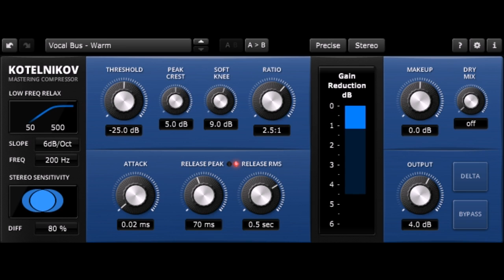Kotelnikov (vocal bus) by Tokyo Dawn Labs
Kotelnikov by Tokyo Dawn Labs

Wideband dynamics processor

TDR Kotelnikov is a wideband dynamics processor combining high fidelity dynamic range control with deep musical flexibility. As a descendant of the venerable TDR Feedback Compressor product family, Kotelnikov has directly inherited several unique features such as a proven control scheme, individual release control for peak and RMS content, an intuitive user interface, and powerful, state of the art, high-precision algorithms.

With a sonic signature best described as “stealthy”, Kotelnikov has the ability to manipulate the dynamic range by dramatic amounts, while carefully preserving the original tone, timbre and punch of a musical signal. As such, it is perfectly suited to stereo bus compression as well as other critical applications.

The concept is “proudly digital” in the sense that it doesn’t try to emulate any previously existing device. This is the original!

Key specs and features:

- 64bit floating point precision for all relevant calculations
- Multi-rate processing structure for highest accuracy
- “Delta” oversampled signal path (bit transparent at 0dB gain reduction)
- Super fast, yet natural sounding compression
- “Crest factor” based control scheme offering independent release controls for peak and RMS events
- Flexible sidechain highpass filter
- Advanced stereo linking options optimized for the stereo bus
- Delta preview mode to preview the difference between compressed and original signal
- Latency compensated parallel bypass (i.e. processing not interrupted)

Track by FireLips